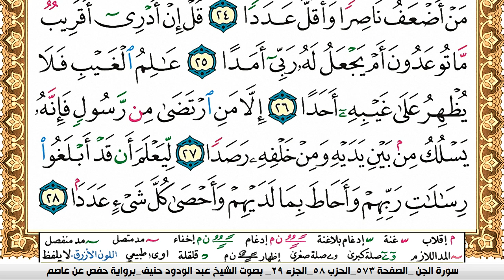سورة الجن عبد الودود حنيف Surah Al Jen Abd Al Wadood Haneef برواية حفص عن عاصم